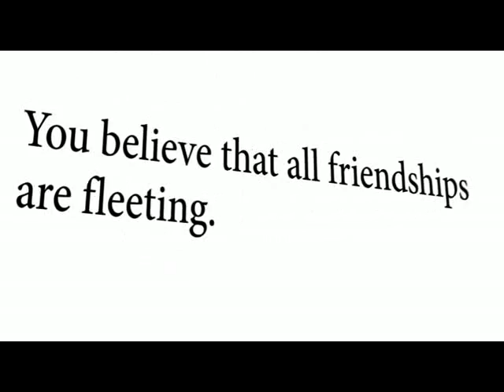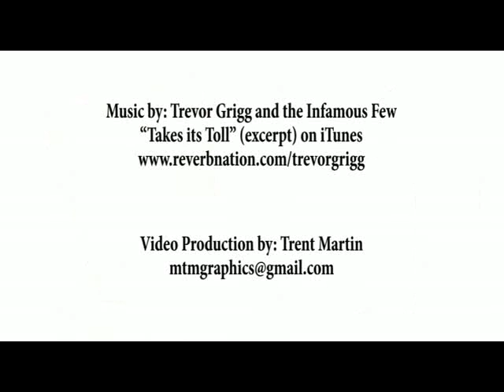YOU comma Idiot, by Doug Harris - Book Trailer - Goose Lane, Sept 17, 2010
A blackly comic novel about lust, love, loss, and low-level drug use, YOU comma Idiot is a work that heralds the arrival of Doug Harris, a sensational new voice in Canadian fiction.

Lee Goodstone is precisely where he always wanted to be: in the loving arms of Honey, his best friend's girlfriend. Pushing the term 'laid-back' to new heights, Lee long ago decided the correct plan of action in his life would be to have no plan at all. Reality, however, has other intentions for Lee. His friend Henry is wanted for kidnapping. His modest income as a minor drug dealer is being threatened. And after Lee is interviewed on television about Henry's whereabouts, Lee's boss is more than a little perturbed.

Mixing the insouciant charm of Nick Hornby, the hipster attitude of Douglas Coupland, and the crunchy urban dialogue of Elmore Leonard, this is a story for the slacker in us all. Gritty, warm, funny, and surprisingly literary, YOU comma Idiot is a novel unlike anything Goose Lane has ever published.

Doug Harris is as a writer and director of television commercials, many of them clever and funny. He lives in Montreal with his wife, who has yet to leave him, and their son, a future world leader. YOU comma Idiot is his first novel.

The song "Takes it Toll" used for this trailer was recorded by Trevor Grigg and the Infamous Few